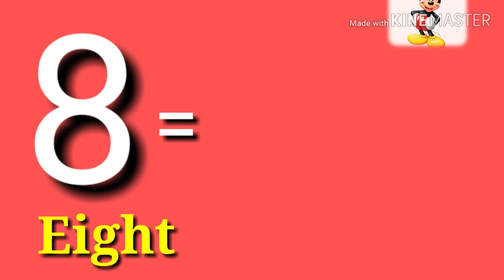8 Number learning for kids 123song kids